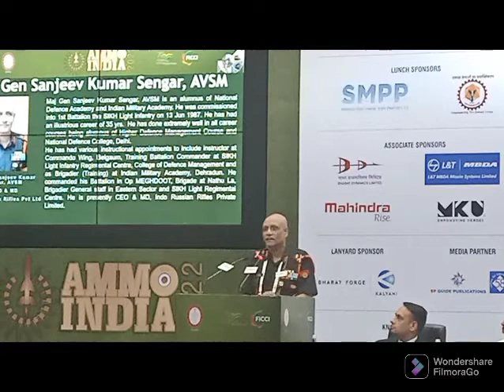Maj. Gen. SK Sengar AVSM CEO & MD, Indo Russian Rifles Pvt. Ltd. speaking at AMMO INDIA 2022.